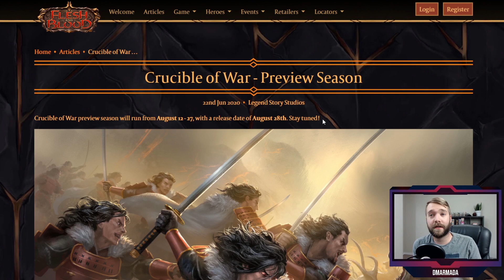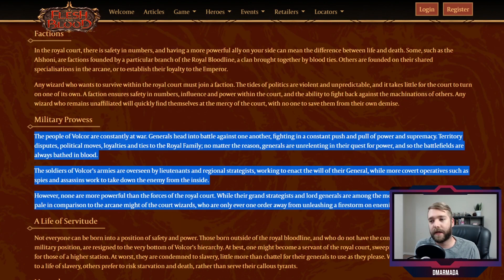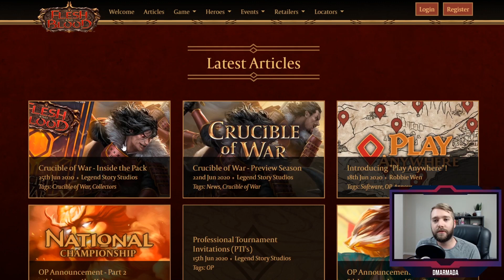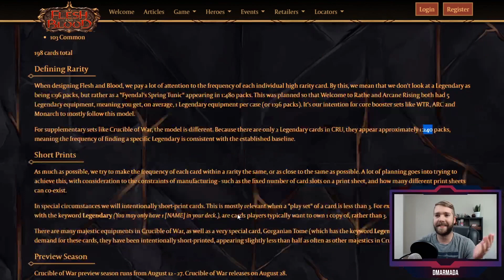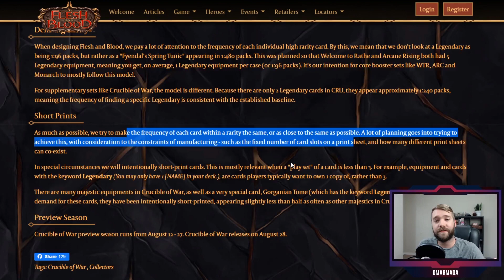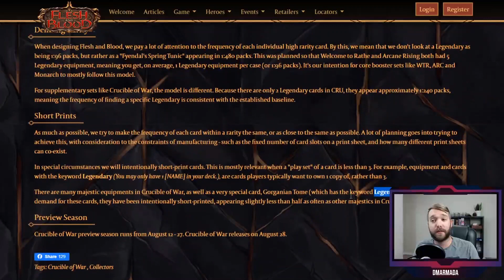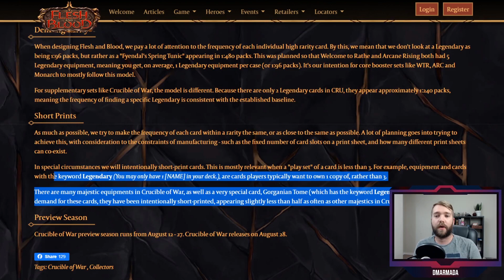Crucible of War Box Breakdown and Rarity Changes! | Flesh & Blood TCG